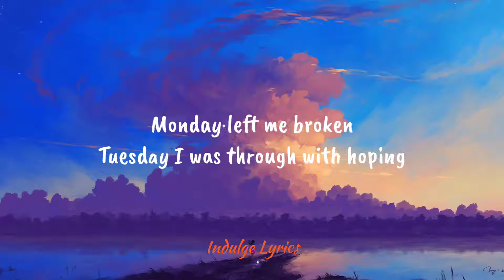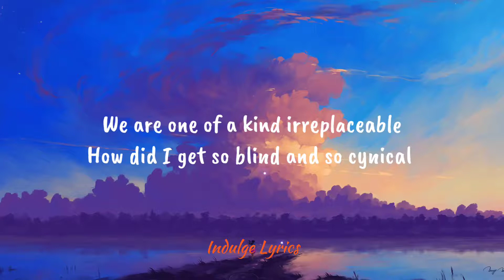AVICII x Waiting for Love - piano version by Romy Wave (4K Lyrics)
Support channels

(with Martin Garrix & John Legend)